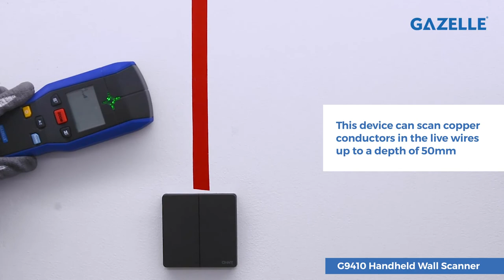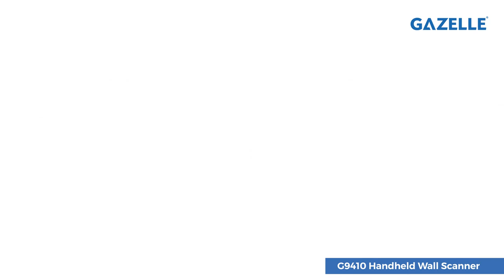Gazelle Handheld Wall Scanner | Metal, Live Wire & Wood Detector | Gazelle G9410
Gazelle G9410 detects metal, live wires, and wood and comes with auto calibration function. Signal strength bars indicates distance of detected material.
Buzzer, flashing, Silent mode options and auto power off function when the tools is not in use to save batteries